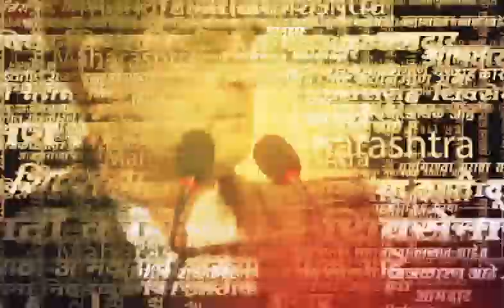Ambadas Danve यांचा मुख्यमंत्री Eknath Shinde यांच्यावर निशाणा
Ambadas Danve On Eknath Shinde | मुख्यमंत्री एकनाथ शिंदे यांना आदित्य ठाकरे यांनी आव्हान दिलं होतं.राजीनामा द्या निवडणूक लढवू असं आव्हान आदित्य ठाकरेंनी दिलं होतं.एवढच नव्हे तर ठाण्यात निडवणूक लढवण्याचे आव्हान दिलं.पण ते त्यांनी स्वीकारलं नाही अशा शब्दात विरोधी पक्षनेते अंबादास दानवे यांनी मुख्यमंत्र्यावर टीका केली.